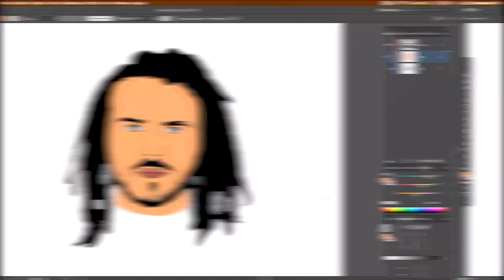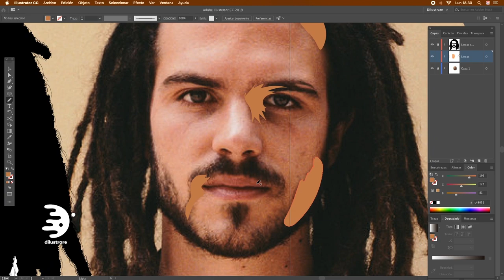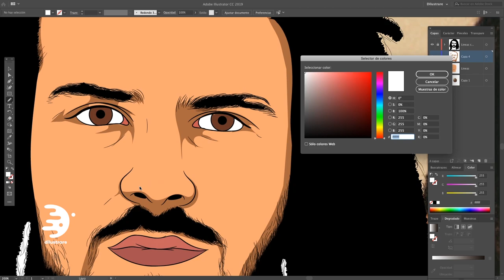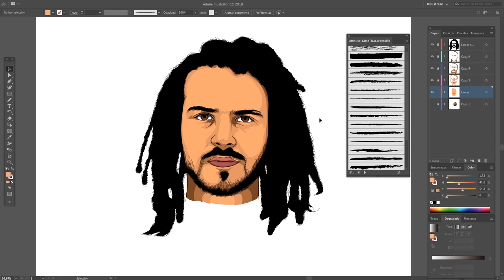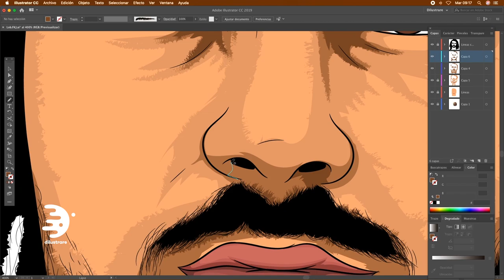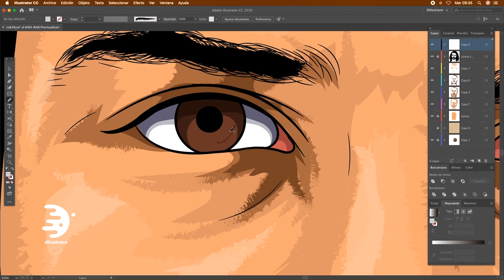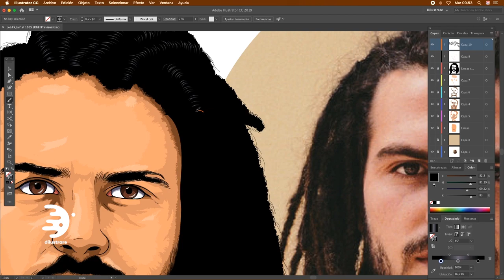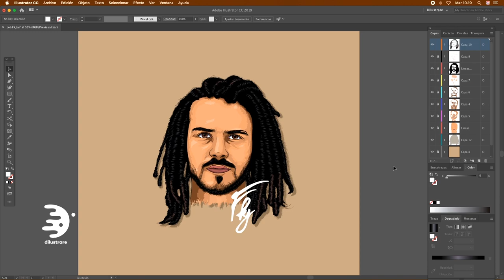De Foto a Vector · Parte 2 | Illustrator Tutorial (Mouse)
En esta Segunda Parte, te explico el proceso de las Sombras y Luces. También, usaremos una técnica que ayudará a que las sombras se vean mejor trabajas. Ademas, veremos detalles finales para que la ilustración final se vea aun mejor.

Audio y Musicalización: Raúl Ryu / Tebo Dom - Lobes
Edición: David Gutama - Raúl Ryu